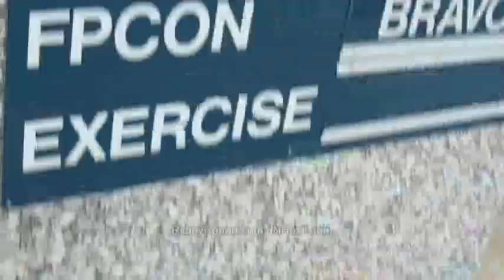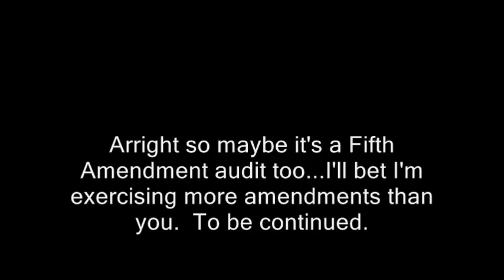Air Force Academy graduation + RidleyCam = First Amendment Audit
Air Force Academy graduation + RidleyCam = First Amendment Audit (GAP)

filming recording right to record. new hampshire donald trump hillary clinton campaign election 2017 ron paul. bans forbids don't film me no filming turn the camera off type stuff , journalists journalism rand paul government meetings, anarchism anarchists , feds nh freedom, daisy. liberation successful resistance movements. grabs camera first amendment censorship free speech freedom of the press media restrictions alternative facts fake news vs. real news.  photography is not a crime carlos miller just kept recording photographers videographers dave ridley report new hampshire primary. federal reserve julian assange, politics authoritarians. christopher cantwell chris activism Stefan Molyneux video jerk cop cops busybodies. ridleyreport indie reporters republicans independent journalism constitutionalists vlogs police libertarianism voluntaryism bernie sanders voluntaryists edward snowden open meetings act right to know law requests libertarians John McAfee. bradley manning chelsea sovereign citizens photography is not a crime carlos miller wmur channel 9 maggie hassan wood margaret kelly ayotte ian freeman democrats. liberty alliance ben swann full disclosure secession independence secessionists sovereignists george soros stop free keene penn and teller penn jillette gillete teller's bullshit. mercatus center cato institute charles david koch brothers collapse of the united states empire second civil war imperial creative commons license hunter s. thompson police brutality  video free to use common core smarter balance testing standardized john birch society videographers. downsize dc free talk live americans for prosperity tea party granite grok rich girard at large first amendment free speech freedom of the press the press media  free state project atlas shrugged galt's gulch in real life reality show tv.  thin blue line all lives officers footage gonzo journalism ron paul daisey. talk radio walter williams rush limbaugh frank guinta constitutional convention of the states balanced hand over camera grabs camera attacks reporter liberland alex jones libertarian party ammon bundy cliven militias calexit brexit nhexit nhexit.com texit. black lives matter ayn rand fbi riots unrest civil